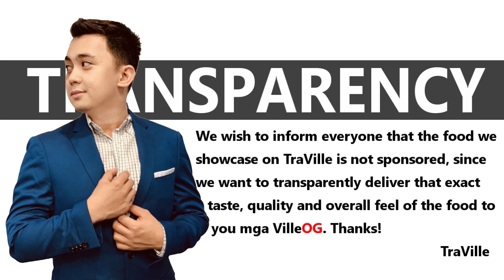Food Critiquing 101: Cavite's Best - Masarap Kaya?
Hi Mga VilleOG,

Below are the links of the food that we review in this video:
2. Kimberly Gale Bumagat Afable
3. Pat and Sam Delicacies and Pasalubong